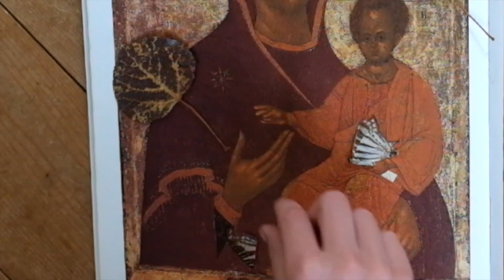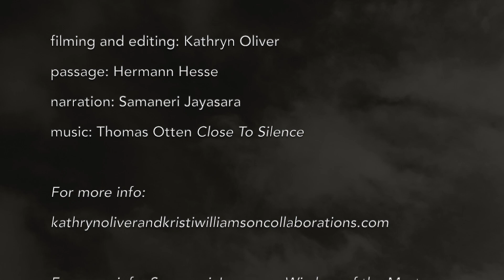Hermann Hesse ~ 𝐒𝐮𝐫𝐫𝐞𝐧𝐝𝐞𝐫 𝐭𝐨 𝐭𝐡𝐞 𝐍𝐨𝐧-𝐃𝐮𝐚𝐥 𝐑𝐞𝐚𝐥𝐢𝐭𝐲 ~ (Video by Kathryn Oliver)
This hauntingly beautiful and atmospheric video creation was made by Kathyrn Oliver and weaves in the magic of Hermann Hesse's poetic reflections from his text, 'Demian'.

Hermann Karl Hesse (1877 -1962) was a German-Swiss poet, novelist, and painter. His best-known works include Demian, Steppenwolf, Siddhartha, and The Glass Bead Game, each of which explores an individual's search for authenticity, self-knowledge and spirituality. In 1946, he received the Nobel Prize in Literature. As reflected in Demian, and other works, Hesse believed that "for different people, there are different ways to God"; but despite the influence he drew from Indian and Buddhist philosophies, he stated about his parents: “their Christianity, one not preached but lived, was the strongest of the powers that shaped and moulded me."

More of Kathryn's wonderful creations, including some fantastic audio-visual art pieces and poetry/short films, can be found on her website here: